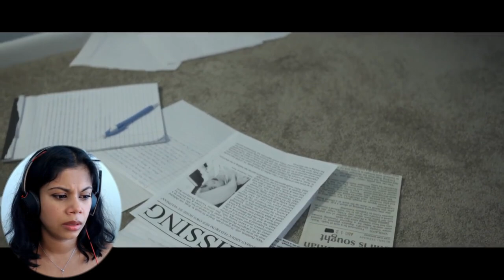THE DERANGED (2021) Movie Reaction | First Time Watching | Short Film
The Deranged (2021) Short Film Movie Reaction | First Time Watching | First Time Movie Reaction to The Deranged. Reaction & Review. Indie Movie Reaction.
Youtube.com/louieptv
Twitter.com/Louiepizzle
Instagram.com/Louiepizzle

If you’d like to see reactions and thoughts from someone who is different/unconventional from the usual mainstream reactors.

I react to The Deranged (2021) Short Film made by an Independent Film Maker! My reactions are genuine, sincere, first-time reactions. They aren't fake. I share my insight and heartfelt honest thoughts & opinions. I do reactions, movie commentary, movie analysis, film reactions, film reviews & film analysis. Join me as I react to movies I’ve missed throughout my life.

SPECIAL THANKS to my TOP Patreons members: Charlie Gheen, Shaun Rosner, Stephen, Robin Craft, Mike Thompson, Jason & Alex Hart for their support and encouragement!

*This video is for commentary and review purposes only, and it is not a replacement for watching the original movie *